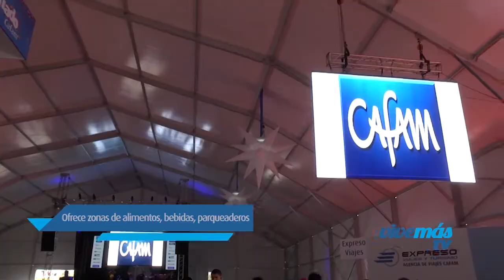Vivemás noviembre 9 | Carpa de Eventos